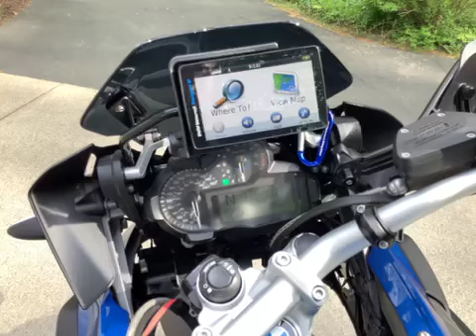2017 BMW R 1200 GS RALLYE in Alto, MI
2017 BMW R 1200 GS RALLYE in Alto, MI for sale on CycleTrader.com